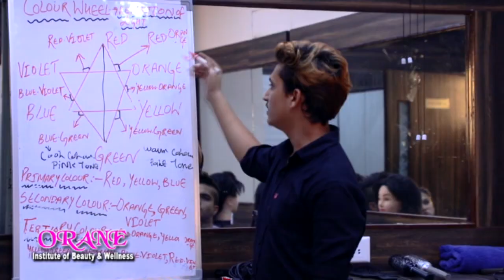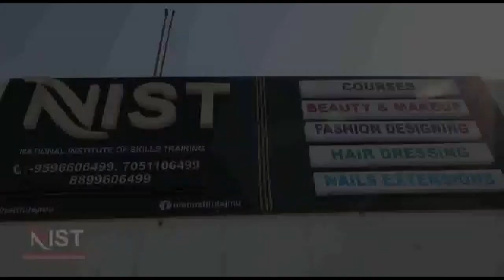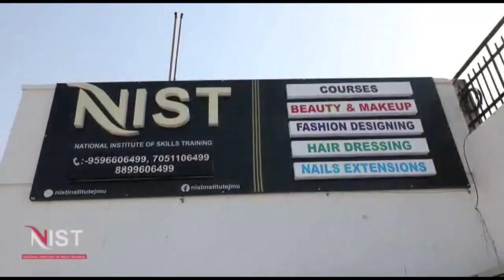Meeting of Yuva Rajput Sabha in Gharota in the presence of hundreds of people from Block Bhalwal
Meeting of Yuva Rajput Sabha in Gharota in the presence of hundreds of people from Block Bhalwal and Mathwar with many no. of Sarpanch and their supporters.